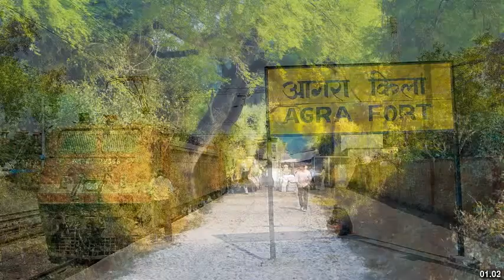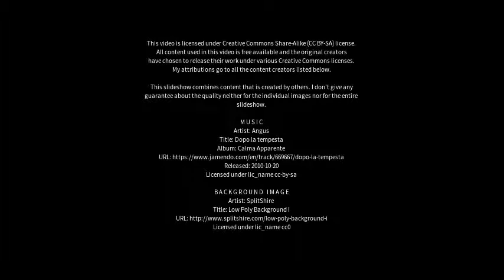Best places to visit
Best places to visit - Jaswantnagar (India) Best places to visit - Slideshows from all over the world - City trips, nature pictures, etc.